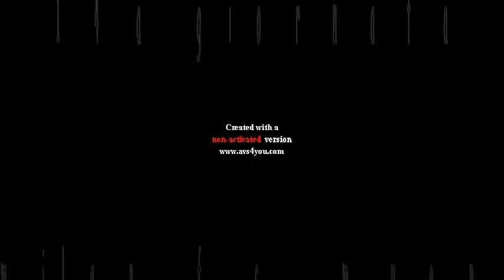VOMERO CUP-14A GIORNATA-MILAN VS F.C. MUONE.mpeg